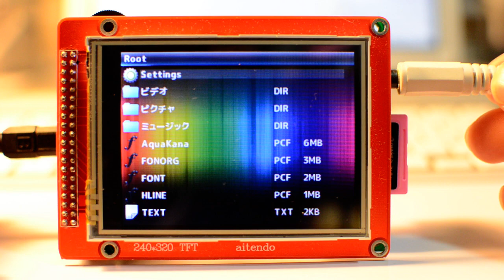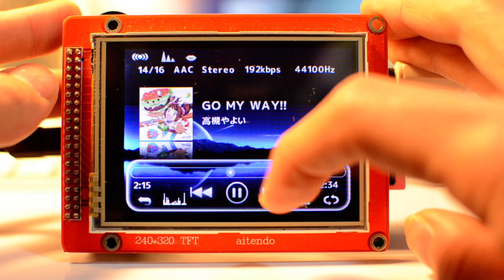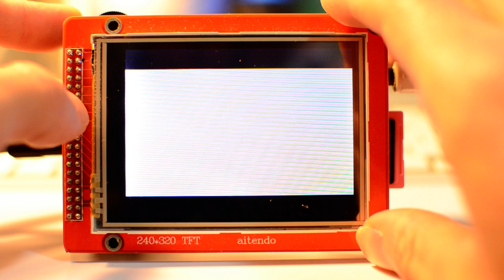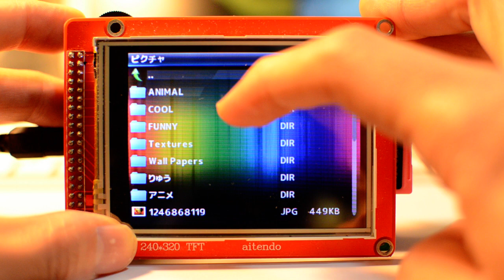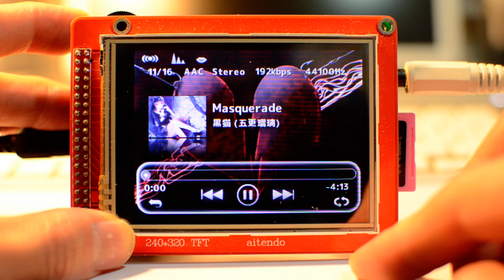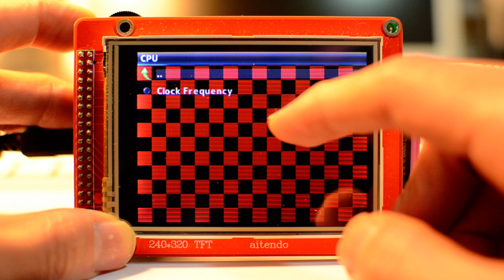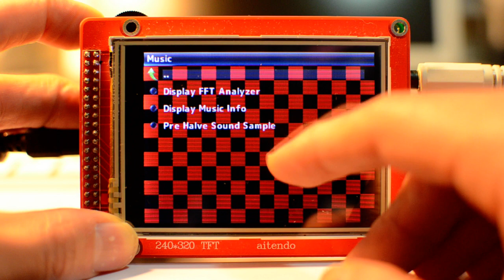STM32F4-Discovery Motion Player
I made Audio/Movie player shield for STmicro's STM32F4-Discovery board.
I named this player "Motion Player" because of aiming to play Motion JPEG fie.
this shield is composed of simple components(card slot, ear phone jack, MAX4410 amp, etc...) .

Supported media types:
AAC(MP4, M4A, M4P), MP3, WAV, JPG, MOV(Motion JPEG)

Noticeable features:
Audio: Bass Boost, Reverb, Vocal Canceler, display artwork in music file.
Movie: up to 320x240, stereo 16bit 48k
CPU: clock frequency is configurable. up to 250MHz.
Font: PCF font file support.
Image: 2 JPEG Images can be set as Filer or Music wallpaper.
USB Mass Storage: this player can be connected through micro USB cable to Host PC and as removable disk

more detailed info, my project site is here:(as of now japanese language only)